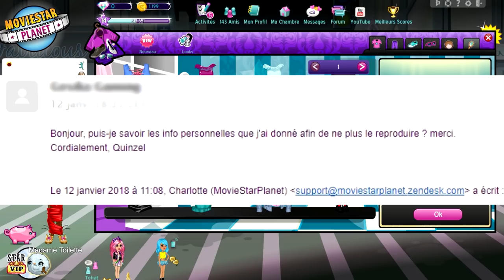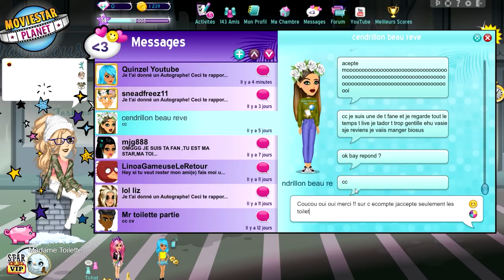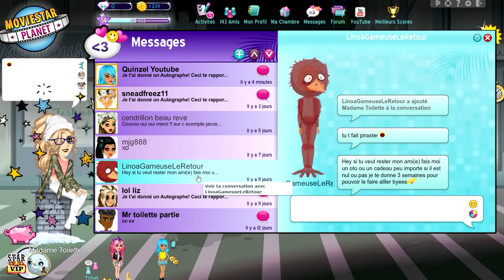MSP ME BANNI POUR RIEN + PREUVES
LAURENT MURATOT
10 rue Charles Richet
57050 METZ

💬 Musical.ly : quinzelyoutube

🎮 MSP : Quinzel Youtube
🎮 ID Origin : LauraGaming_YT
🎮 Roblox : QuinzelYoutube

💲 Hiko - 54o 💲
💲 Charlhulk - 215€ 💲
💲 Mimi - 82€ 💲

💻 MON MATÉRIEL :
Ordi : monté moi-même
Webcam : Logitech c920
Casque & micro : Logitech G933
2 écrans : HP & télé samsung